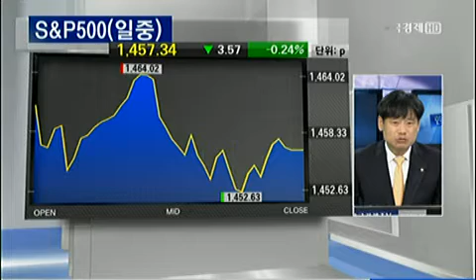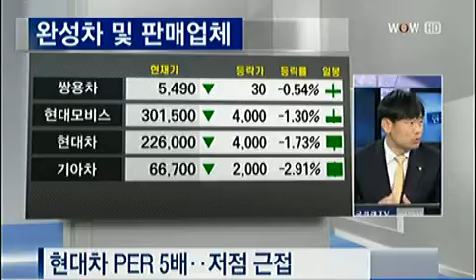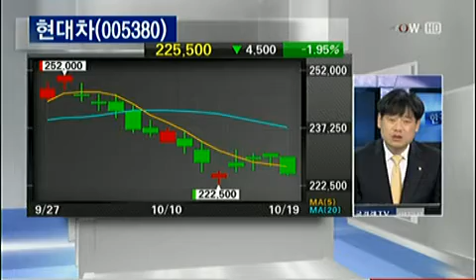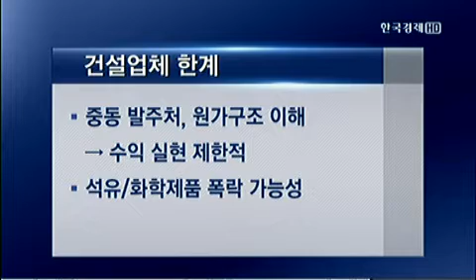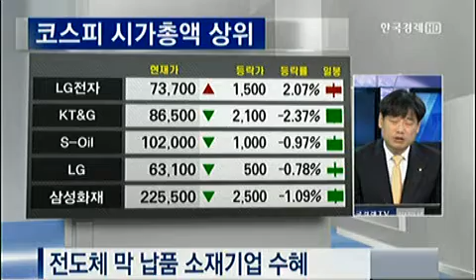마켓 키워드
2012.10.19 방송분